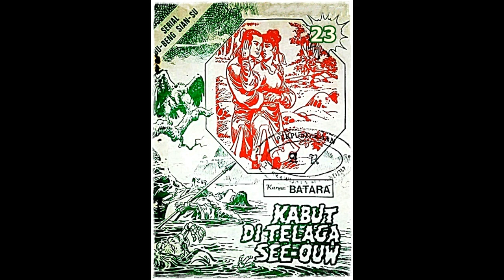Seri Cerita Silat Kabut di Telaga See ouw Jilid 23